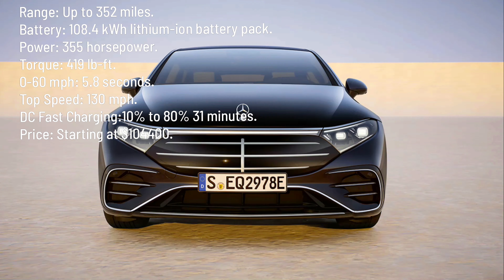Top 5 Longest Range Electric Car 2024 | Longest Range EV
Longest range electric car 2024,2024 Lucid Air Grand Touring,2024 Tesla Model S,2024 Rivian R1S Adventure Dual Max,2024 Hyundai IONIQ 6,2024 Mercedes-Benz EQS 450+,
we take a look at the newest electric car set to hit the market in 2024 with the longest range yet. With advancements in technology, this electric vehicle is breaking barriers and pushing the limits of what is possible. Join us as we explore the features and specifications of this groundbreaking car that is sure to revolutionize the way we think about electric vehicles. Don't miss out on being one of the first to witness the future of sustainable transportation.